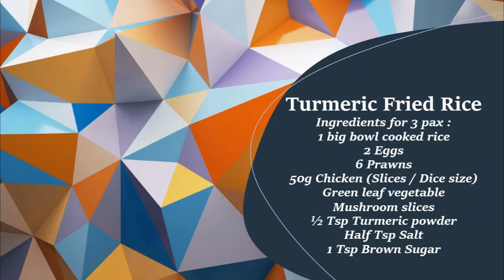How to cook Fried Rice 炒饭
Let's make turmeric fried rice. Prepare cooked rice, eggs, vege, prawns, chicken and mushrooms.